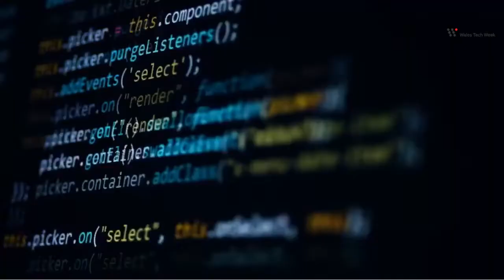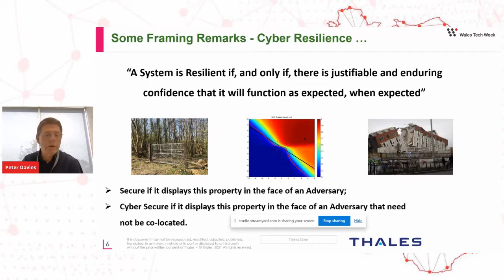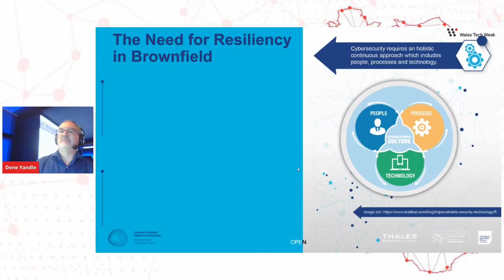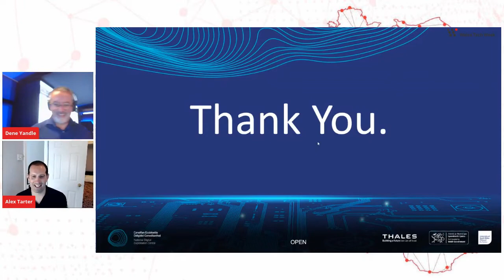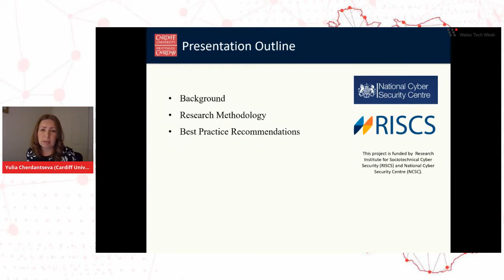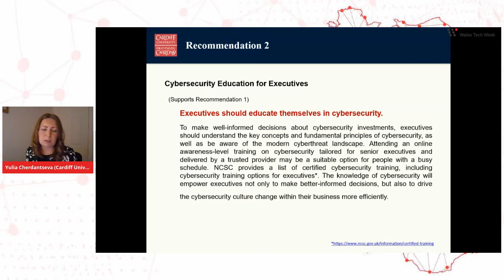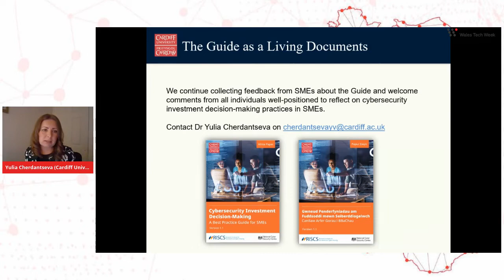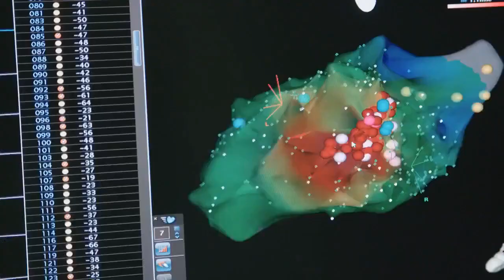Why you should be focusing on Resilience and not just cyber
An introduction to Cyber Resilience, building resilience into new automotive and industrial approaches and incorporating resiliency into IT/OT structures among others

Chair: Dr Alex Tarter – Chief Cyber Consultant (Thales)

Speakers:

Peter Davies – Director of Security Concepts (Thales)
Dene Yandle – Automation Industrial Controls Engineer (Thales)
John Elder – Senior ICS / OT Cyber Security Consultant (Thales)
Yulia Cherdantseva – Lecturer National Software Academy  (Cardiff University)
Benoit Grand-Perrin (GE)